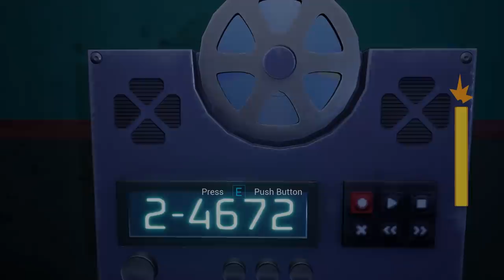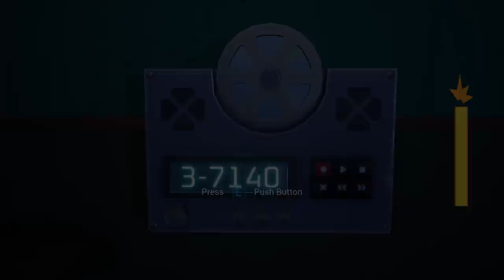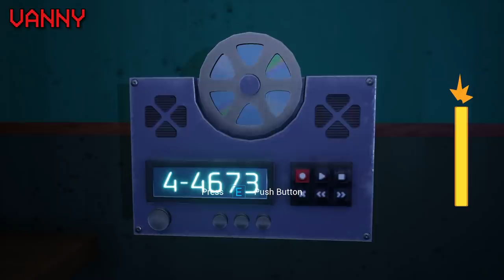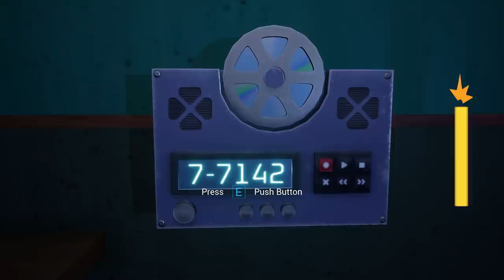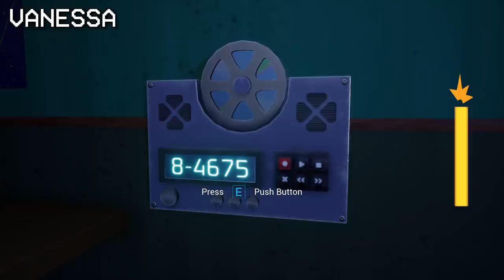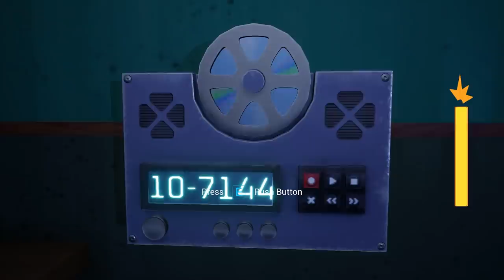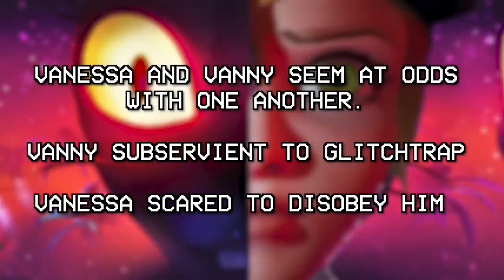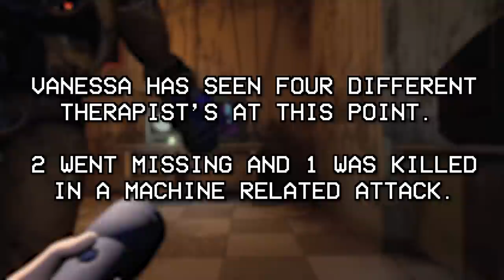Vanny's Secret Recordings Explained (Five Nights at Freddy's: Security Breach - SECRETS)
There are 16 secret audio recordings for Vanessa / Vanny to be found throughout the mega pizza plex in Five Nights at Freddy's: Security Breach. These recordings provide some interesting information which expands Vanessa's backstory and her motives as Vanny under Glitchtrap's control. In this video we listen to these audio logs and analyze each one, explaining the lore behind them.